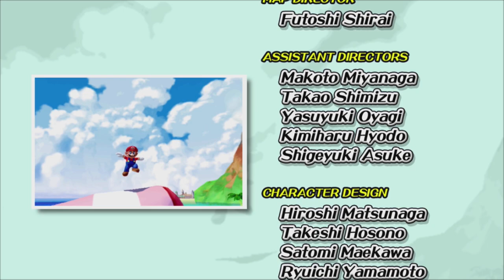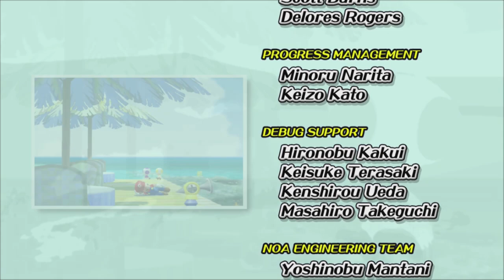Super Mario Sunshine HD - All Cutscenes FULL MOVIE 2020 (3D All Stars)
A complete all cutscenes movie of Super Mario Sunshine HD in Super Mario 3D All-Stars Collection for the Nintendo Switch.

Video suitable for all ages, kids & families
1080p 60fps gameplay by CommunityGame (2020)